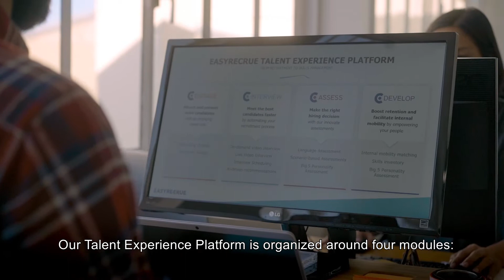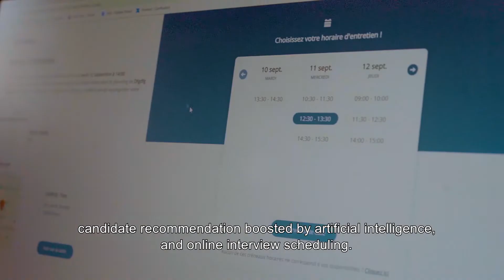Introducing the Talent Experience Platform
EASYRECRUE is happy to announce the launch of its brand-new Talent Experience Platform.

Hear from our CEO, Mickaël Cabrol on how the Talent Experience Platform is designed to find the right talent, in the right place, at the right time.

Together, let's win the talent war!